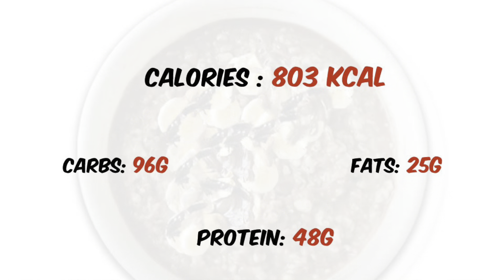High Protein Oats Recipe | Tasty & Easy Recipe for Muscle Building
This is my High Protein Easy to make Tasty Oats Recipe, It's been almost a year now that I have been eating this for my Post workout Meal, and now this is also my Morning Breakfast and I have been Loving it since then!
Hope you Love & Enjoy this as much as I do :)

Ingredients:
Oats: 80gms
1 Banana
Milk: 80ml
Peanut Butter: 16gms
10 Almonds
1 Slice of Dark Chocolate
1 Scoop Whey Protein

MACROS -
Calories: 803 kcal
Carbs: 96g
Fats: 25g
Protein: 48g

Weighing Scale Link:
Digital Weighing Scale
Scale 1
Scale 2

Scale 1
Scale 2

Budget Friendly Supplements
Whey Protein:
MuscleBlaze Biozyme Whey
MuscleBlaze Fuel One Whey Protein

Creatine:
MuscleBlaze Creatine Monohydrate
AS-IT-is Nutrition CREAPURE

Peanut Butter:
Pintola Peanut Butter
Myfitness Peanut Butter